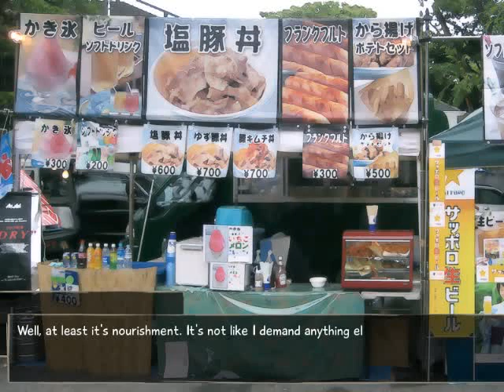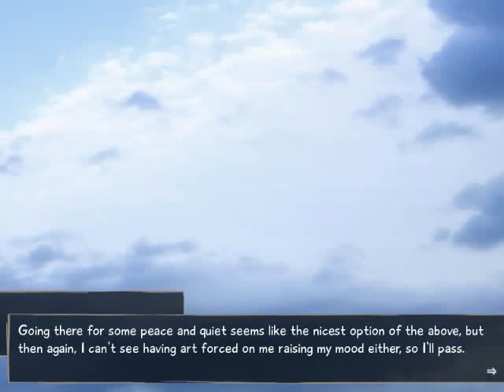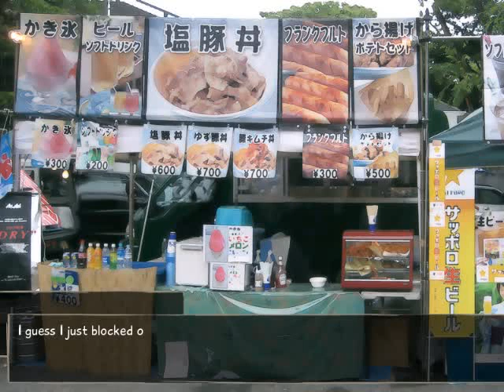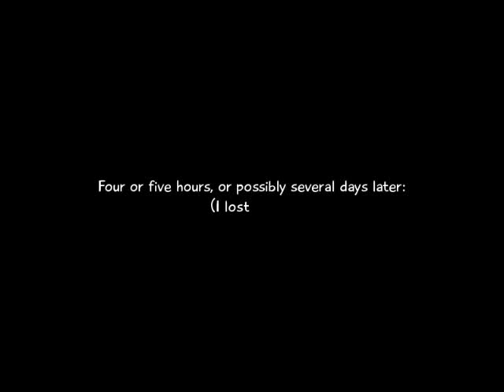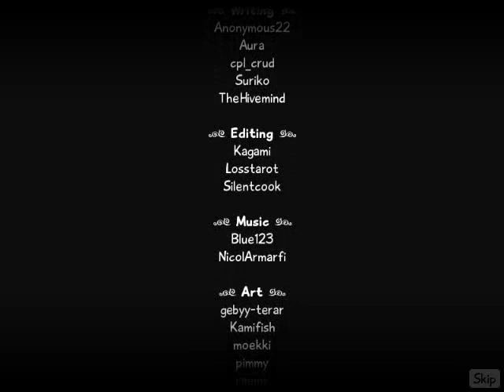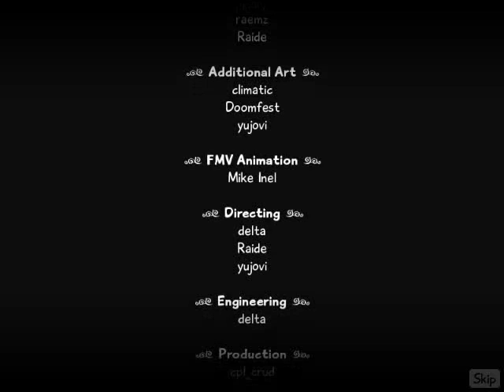Let's Play VII: Katawa Shoujo 8 - S1 Episode 16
Episode 16 ~ Manly Picnic , AAAAAAAAA!

In this episode, we epicly fail. I call mulligan. Also this is the season finale.
I made my mistakes
I've got no where to run
The night goes on
As I'm fading away
I'm sick of this life
I just wanna scream